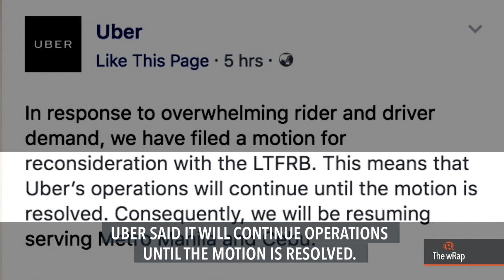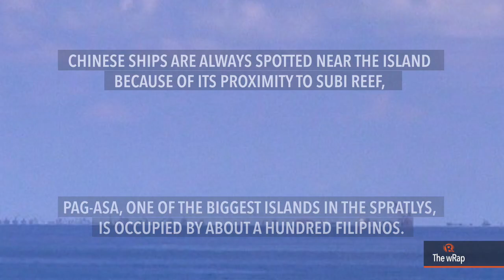Uber and LTFRB, Shabu smuggling, Faeldon | Evening wRap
The Land Transportation Franchising and Regulatory Board denies Uber’s motion for reconsideration on its decision to suspend the ride-hailing company for one month. The National Bureau of Investigation arrests the alleged middleman in the P6.4-billion worth of smuggled shabu from China at the Senate. Customs Commissioner Nicanor Faeldon says he failed to address corruption in the Bureau of Customs in his first year as his hand-picked officials only assumed office in December last year and in January. Magdalo Representative Gary Alejano expresses alarm over 'extraordinary activities' of Chinese ships near Pag-asa Island in the West Philippine Sea. Pop superstar Taylor Swift wins her sexual assault lawsuit against a former radio DJ she accused of groping her.